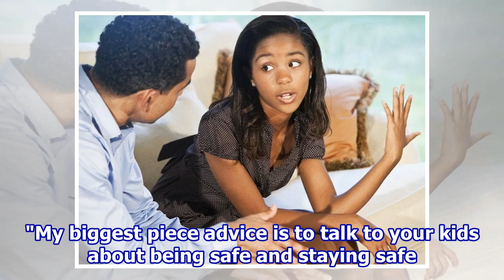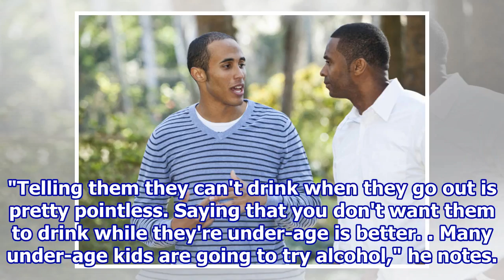Talking to teens about alcohol